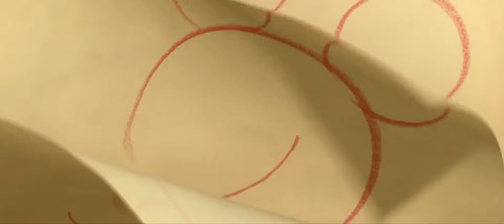Disney.Walt Disney Animation Studios (2016) (Moana)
Finally, the actual footage itself taken from the Blu ray.